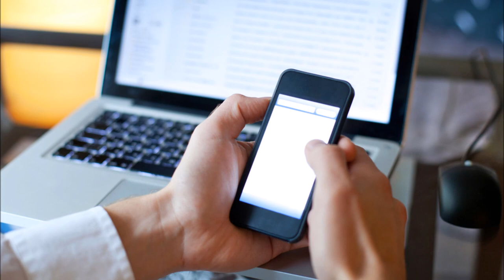Copacabana Mar Hotel Preços, promoções e comentários Reservas Online Reservations